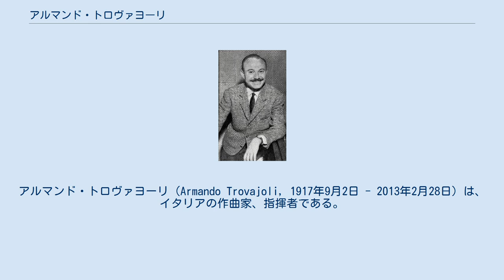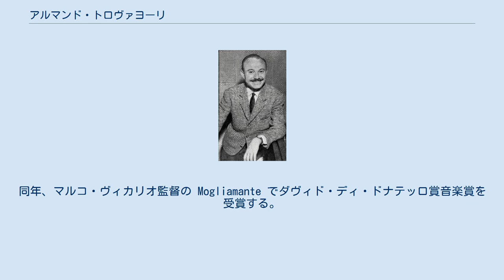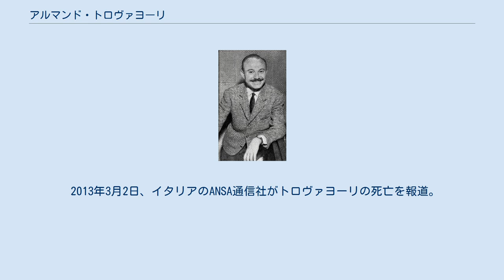アルマンド・トロヴァヨーリ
アルマンド・トロヴァヨーリ（Armando Trovajoli, 1917年9月2日 - 2013年2月28日）は、イタリアの作曲家、指揮者である。
ジャズの分野で、200作を超える映画音楽を手がけている。
『ふたりの女』、『昨日・今日・明日』、『あゝ結婚』、『あんなに愛しあったのに』の作曲で知られる。
 1917年9月2日、イタリアのラツィオ州ローマ県ローマで生まれる。
父はヴァイオリン奏者で、アルマンドもヴァイオリンを学び、のちにピアノと作曲をサンタ・チェチーリア音楽院に学んだ。
 1962年2月14日、女優のピア・アンジェリと結婚、翌1963年1月8日、ふたりの間にハワード・アンドリュー・ルガンティーノが生まれる。
1966年、マルコ・ヴィカリオ監督の『黄金の七人』でナストロ・ダルジェント作曲賞を初受賞する。
1969年、妻ピア・アンジェリと離婚、ピアは2年後にバルビツール酸系薬物の過剰摂取で死去している。
 1972年6月7日、歌手のマリア・パオラ・サピエンツァと正式に結婚、のちに次男ジョルジョが生まれる。
1978年、エットーレ・スコラ監督の『特別な一日』でナストロ・ダルジェント作曲賞を二度目受賞する。
同年、マルコ・ヴィカリオ監督の Mogliamante でダヴィド・ディ・ドナテッロ賞音楽賞を受賞する。
 1984年、エットーレ・スコラ監督の『ル・バル』でダヴィド・ディ・ドナテッロ賞音楽賞を受賞する。
1987年、エットーレ・スコラ監督の『ラ・ファミリア』でナストロ・ダルジェント作曲賞を三度目受賞する。
 1995年、フライアーノ賞映画功労賞を受賞する。
 2000年代に入り、90歳を迎えてからも現役として活動していた。
2007年、ダヴィド・ディ・ドナテッロ賞功労賞を受賞する。
 2013年3月2日、イタリアのANSA通信社がトロヴァヨーリの死亡を報道。
2月28日死去とされる。